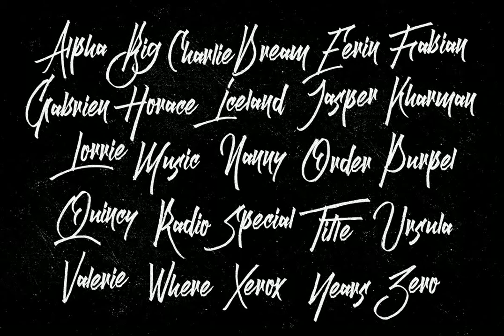Dream Big Font Download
Dream Big type is hand painted typeface designed to help you create the look of stunning custom hand-lettering. Dream Big type comes with upper and lowercase characters, punctuation, numerals.